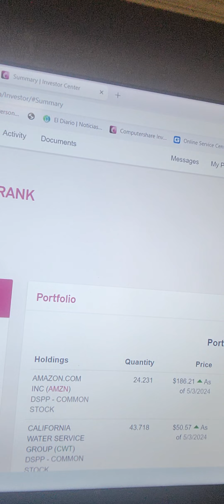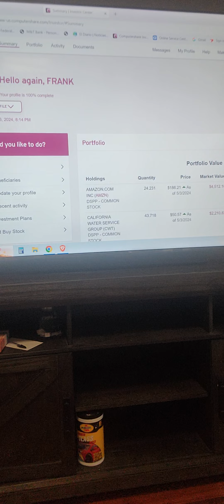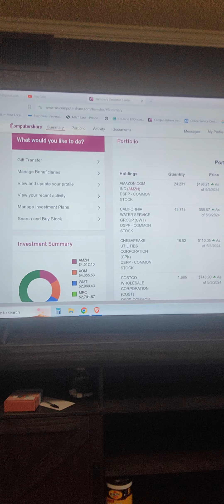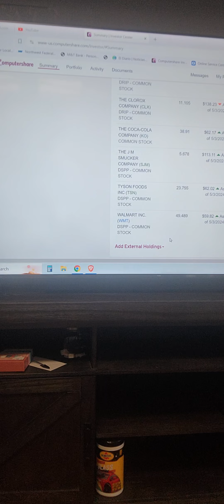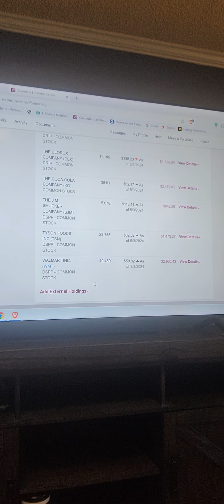DRIP stocks review and the car. Soft guy Era. For my MGTOW Red Pill family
My wife bought me a car, because I am in my soft guy era, and the DRIP stock review. Drizzle Drizzle...